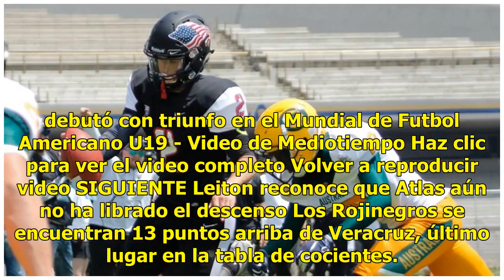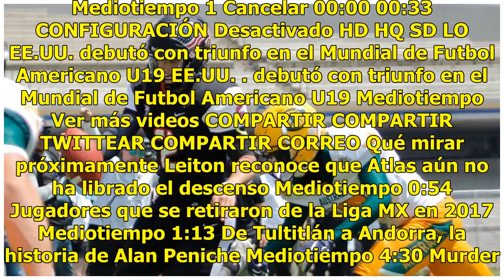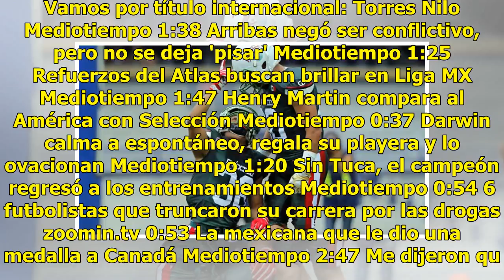México debutó con triunfo en Mundial de Futbol Americano U19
El Estadio Olímpico Universitario se convirtió en un templo de batalla donde los guerreros aztecas hicieron respetar su territorio ante unos osados samuráis. México ganó 31-14 ante Japón en su debut en la quinta edición del Campeonato Mundial de Futbol Americano U19 y demostró que la localía puede s...